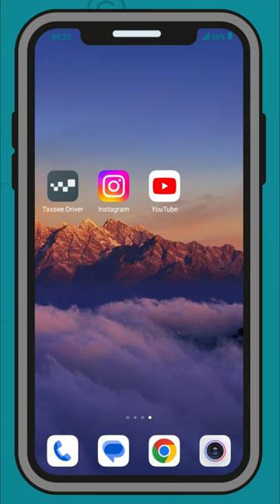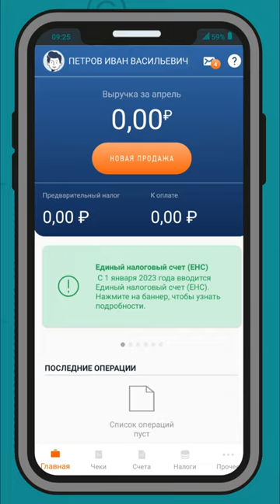Шаг 1. Регистрация в приложении «Мой налог»